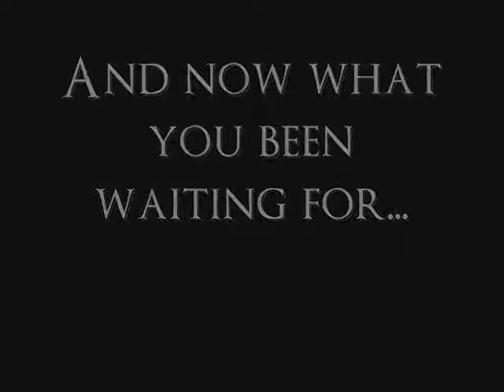Coo-Gee Ft. Mr. GMC Shyce'dee - Speechless Remix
Now this isn't the first time east meets west. But its surely one of the best when its with in the same city. Adamsville's Coo-Gee and Decatur's Mr. GMC Shyce'dee come together in a beautiful collaboration with the help of the two newest and hottest producers with in Atlanta Moptop, and Kritical also known as Perfexionists. These gentlemen really know how to make a women feel good, and knows just what it takes to make her speechless with Coo-Gee's hit NEW single Speechless.